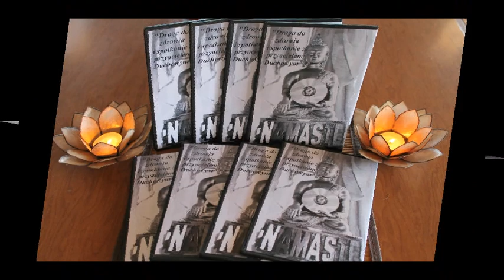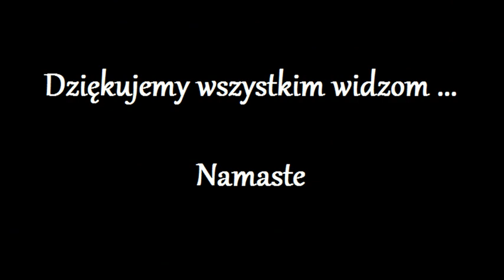Moja regresja pod Hipnoza "Bogdan" 1.0 - nieświadomny Reptil -